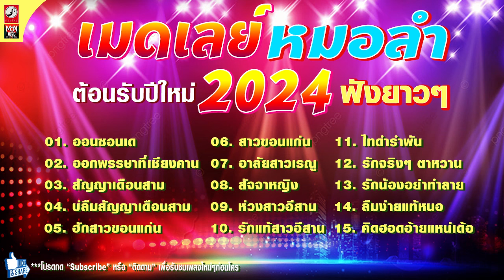เมดเล่ย์ต้อนรับปีใหม่2024 ✨ เพลงหมอลำต้อนรับปีใหม่2024 ฟังยาวๆ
เมดเล่ย์ต้อนรับใหม่2024 ✨ เพลงหมอลำต้อนรับปีใหม่2024 ฟังยาวๆ